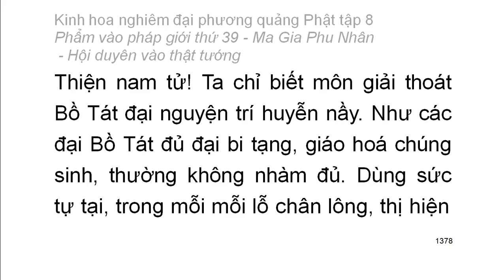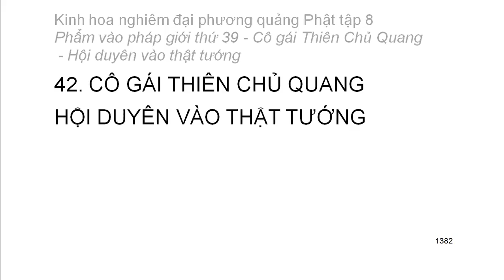Tập 8: Kinh hoa nghiêm: Phẩm vào pháp giới thứ 39 - Thiện Tài tham vấn 53 vị thiện tri thức